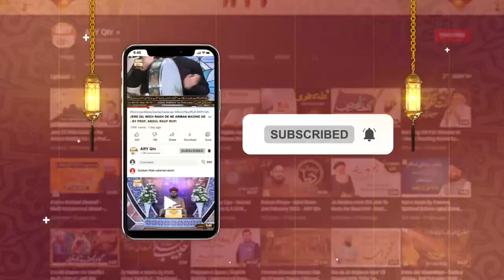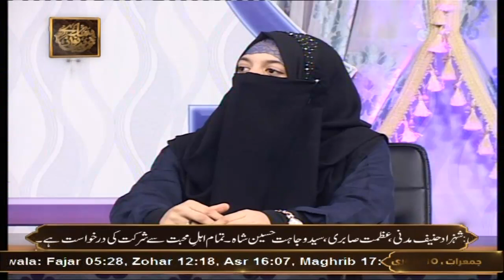Deen Aur Khawateen - Namaz Ki Sharait Kia Hain - 10th February 2022 - ARY Qtv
Deen Aur Khawateen - Host : Syeda Nida Naseem Kazmi

Topic : Namaz Ki Sharait Kia Hain?

Is a live program which is based on ladies scholars concept. In which the female host and guests are arrived and discuss the daily life issues in the light of Quraan & Sunnah. Entertain live calls as well and answer the questions of live caller.